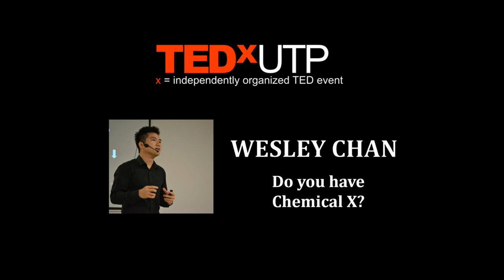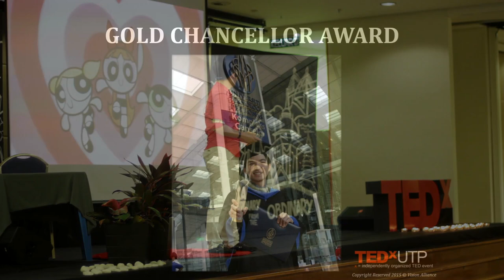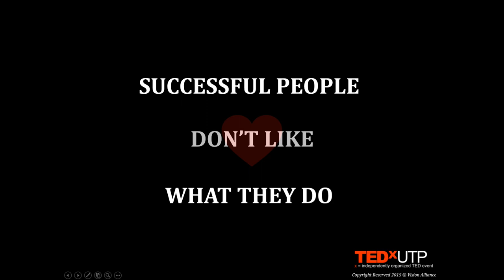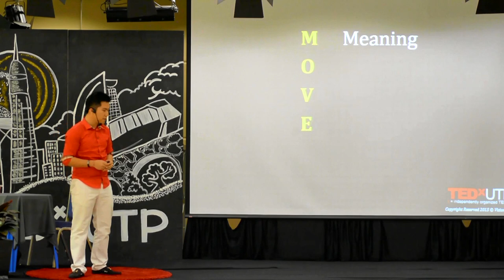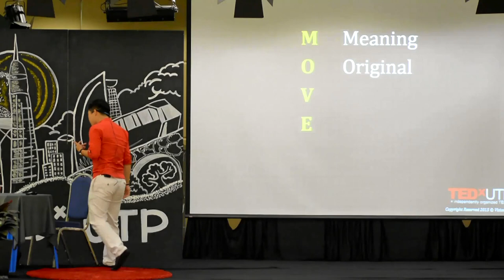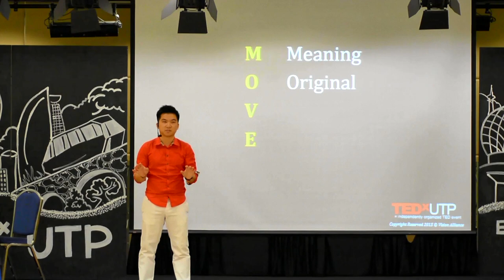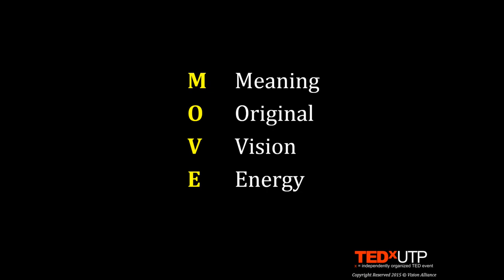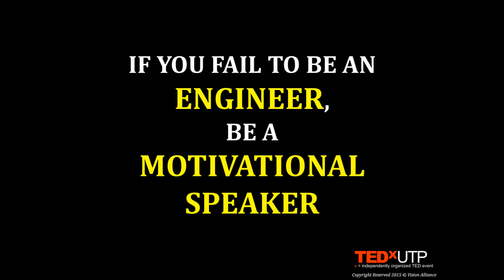Do you have Chemical X? | Wesley Chan | TEDxUTP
We often heard of "Follow your passion" or "Follow your dream". He realized that it was never about the dream, it was about the ability to learn to dream.

Being an author and trainer, Wesley inspires his audience to discover and realize their passion, meaning and vision in life. Driven by this quote, "Live life to express, not to impress", Wesley shares his experience of discovering the "Chemical X" in extraordinary people- what makes people successful and what makes people fulfilled in life. He found out that in fact everyone has Chemical X within them. Find it and embrace it.